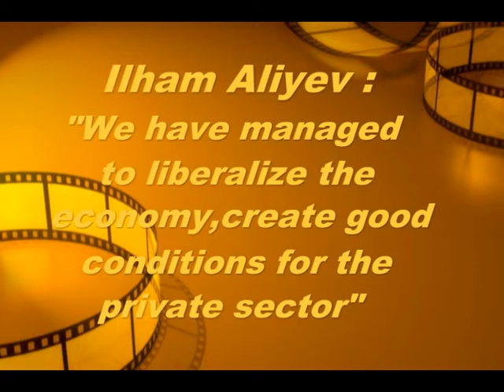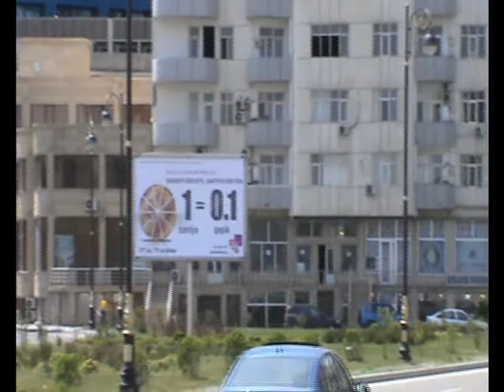Ilham Aliyev We have managed to liberalize the economy,create good conditions for the private sector